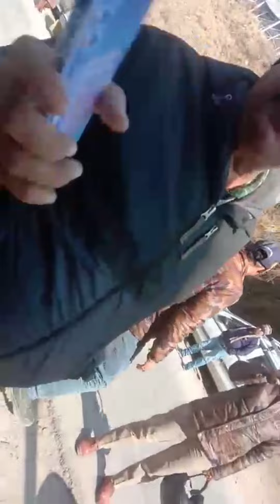कद्दूखाल मसूरी मोटरमार्ग बन बिभाग टीम पहुंची तोड़ने रजनी नकोटी का कहना है सिर्फ में साथ ऐसा क्यों।